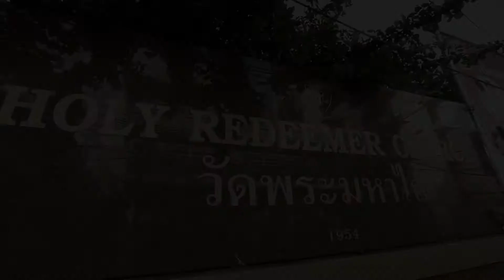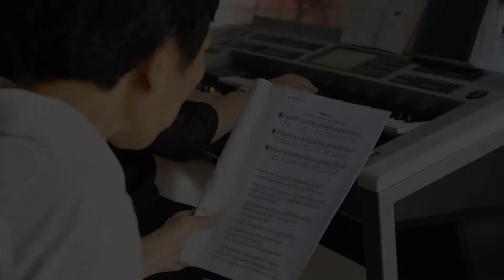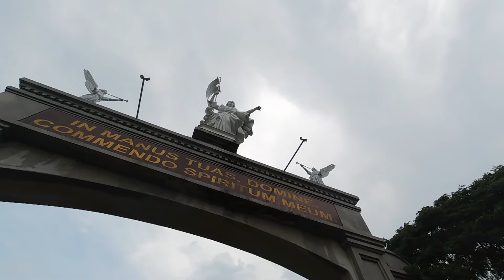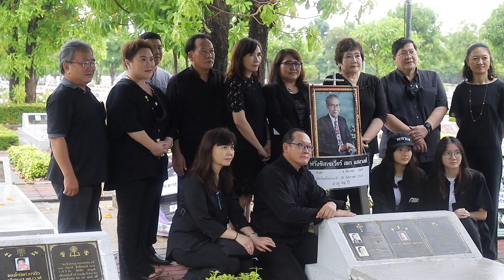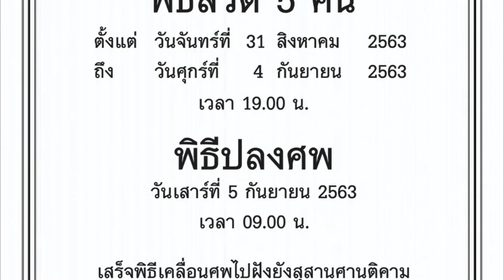พิธีปลงศพฟรังซิสเซเวียร์ สมร แสงวงศ์